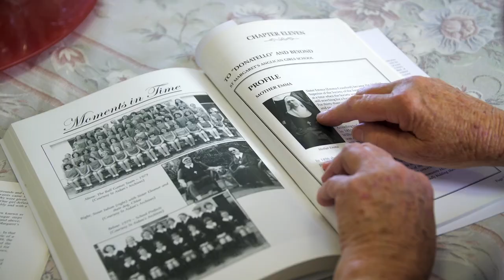The Society of the Sacred Advent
The SSA story told by the Sisters, Reverend Gillian Moses, Wendy Biggs (Archivist) and Toni Riordan (Principal)